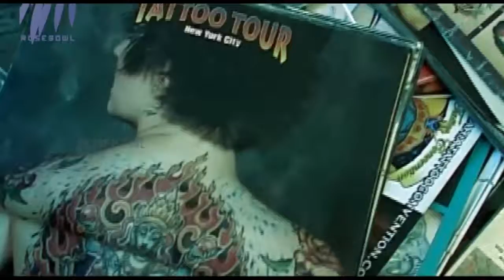Artscape - Episode 67 - Featuring Brendon & Russel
This episode of Artscape features tattoo artists Brendon and Russel.